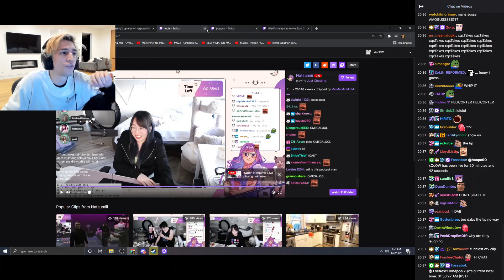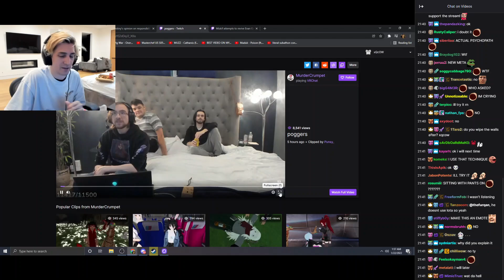xQc shows his peeing technique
xQc shows his peeing technique after reacting to Pokimane OTV and friends clip on LSF
xQc's socials: